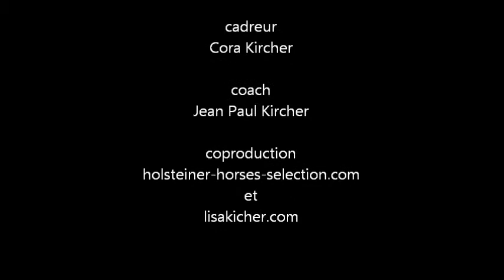Lisa Kircher et Ordre du Lou B Strasbourg 02 05 10.wmv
Pro 1 Grand Prix (1,40 m)  double sans faute